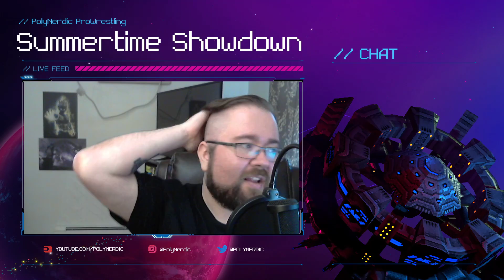PolyNerdic ProWrestling: Summertime Showdown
Match #1
PNPW Hardcore Title
Cactus Jack -c- v Lance Archer

Match #2
PNPW Mixed Tag Titles
Cody & Brandi Rhodes -c- v Otis & Mandy Rose

Match #3
PNPW Junior Heavyweight Title Fatal Four Way Elimination Match
Bandido -c- v Xavier Woods v Ali v Hiromu Takahashi

Match #4
PNPW Women’s Tag Titles
Tenielle Dashwood & Kris Statlander -c- v Dakota Kai & Raquel Gonzalez

Match #5
PNPW TV Title
Matt Riddle -c- v Andrade

Match #6
PNPW World Tag Team Titles
G.o.D. (Tama Tonga & Tanga Loa) -c- v Keith Lee & Shingo Takagi

Match #7
PNPW Trios Titles
Death Triangle (Neville, Pentagon & Fenix) -c- v British Strong Style (Dune, Seven & Bate)

Match #8
PNPW Women’s Title Fatal Five Way
Toni Storm -c- v Io Shirai v Asuka v Hikaru Shida v Chelsea Green

Match #9
PNPW Intercontinental Title
Kazuchika Okada -c- v Cedric Alexander

Match #10
PNPW World Title
Kenny Omega -c- v Kota Ibushi